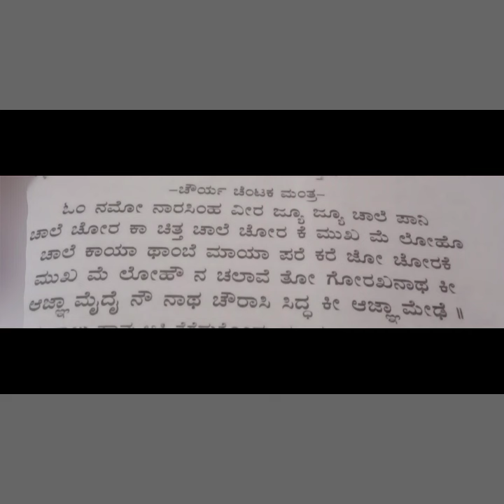ನಮ್ಮ ಮನೆಯಲ್ಲಿ ಇರುವಂತಹ ಕಳ್ಳರನ್ನು ಹಿಡಿಯುವ ಮಂತ್ರ